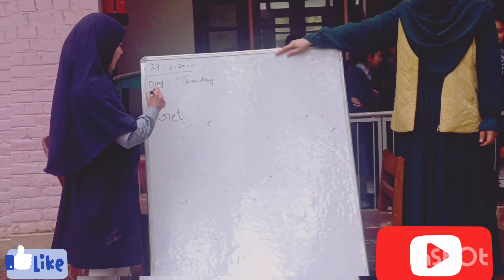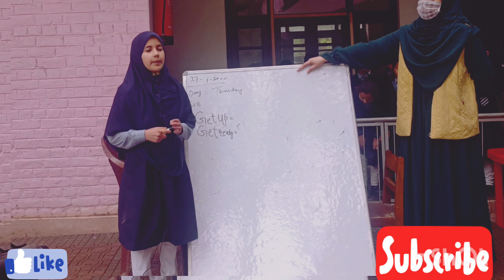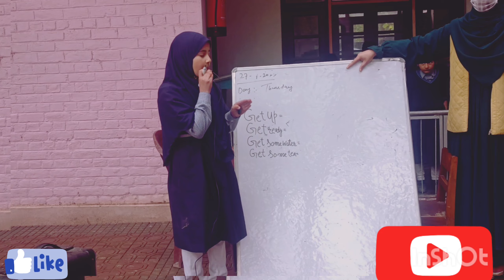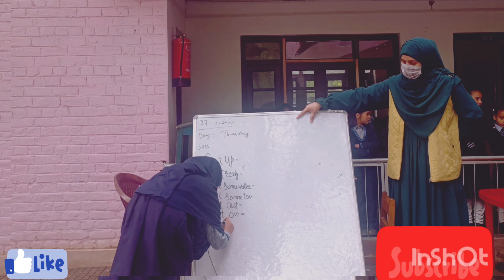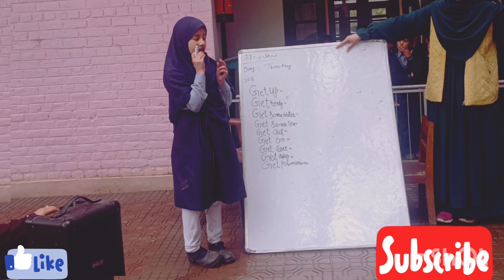Class3rdStudentsProgramme *Admirably fine excellent extremely good superb performance U.M.I.